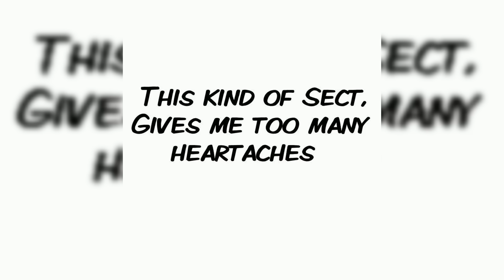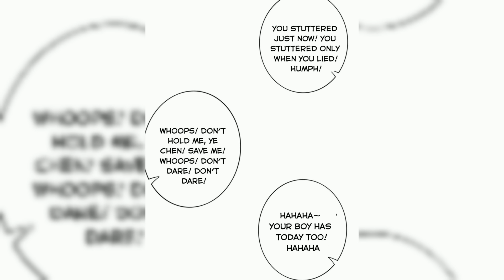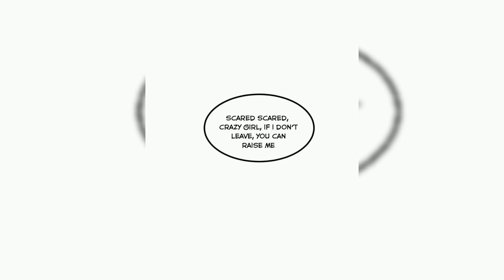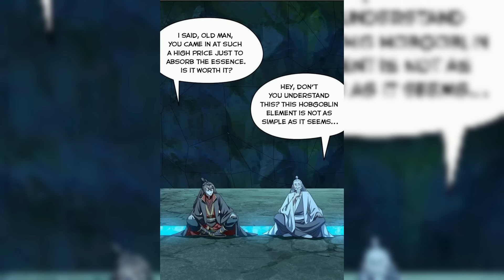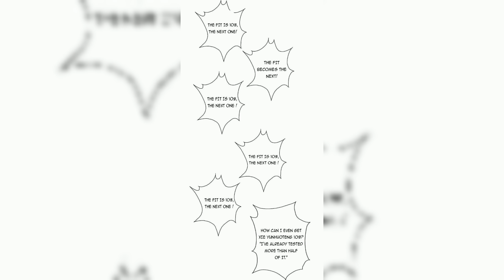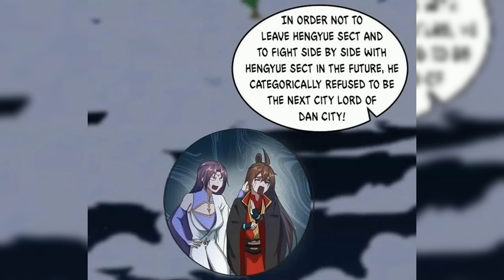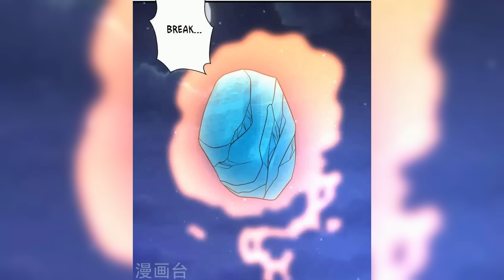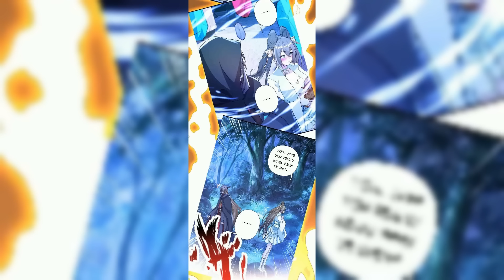Banished Disciple’s Counterattack Chapter 1-375 | Nobi Recap Manhua 2 | Manhwa Recap